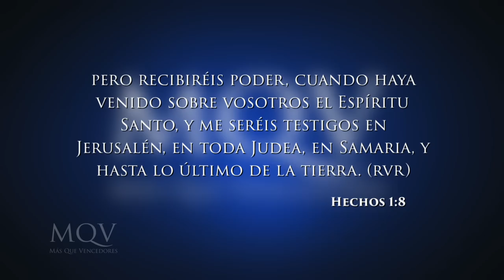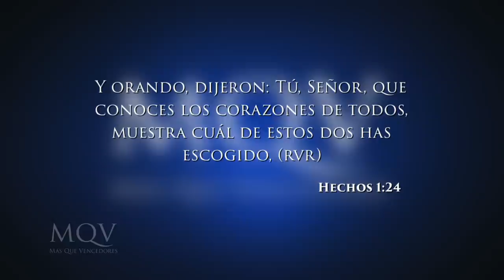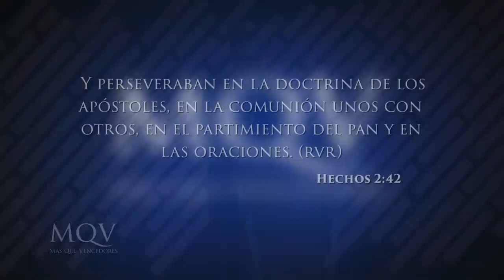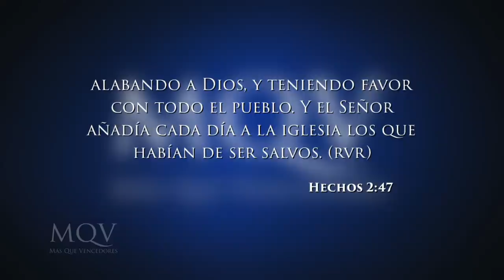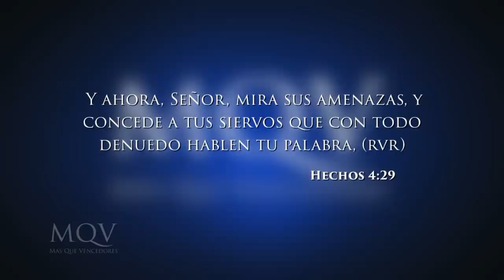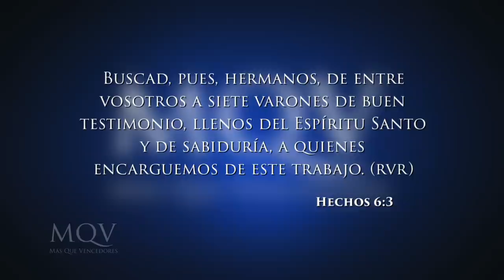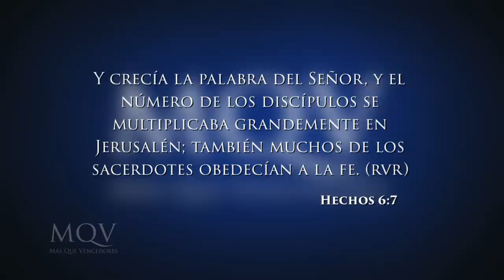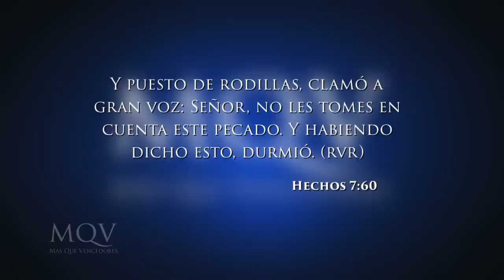Prédica del pastor Emilio Agüero - Oraciones exitosas